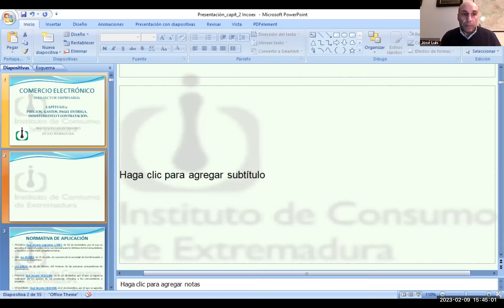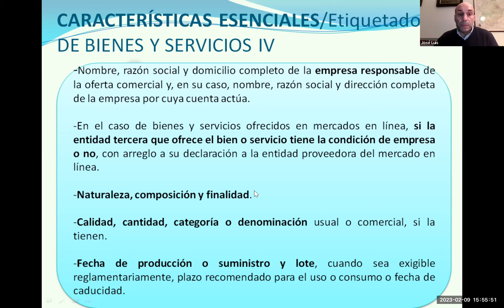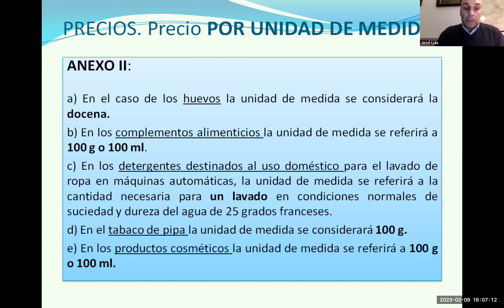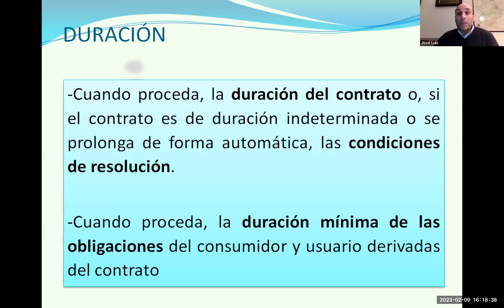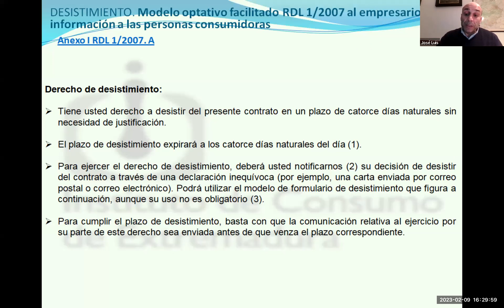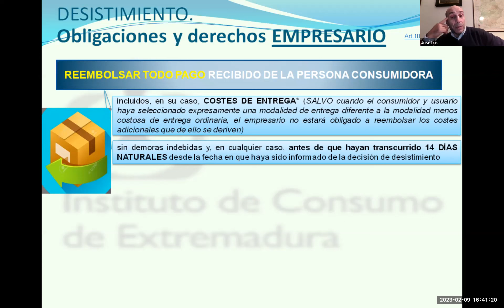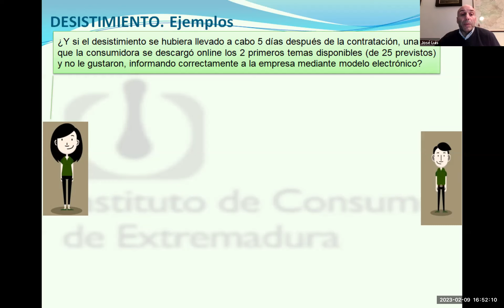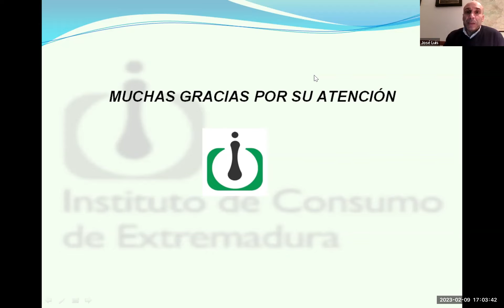INCOEX: CARACTERÍSTICAS, PRECIOS, GASTOS, PAGO, ENTREGA, DESISTIMIENTO Y CONTRATACIÓN